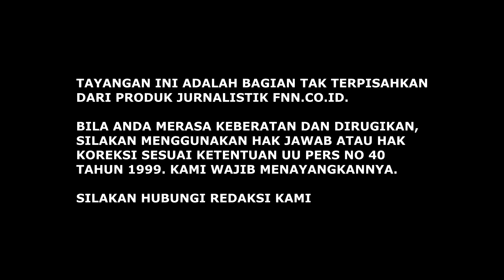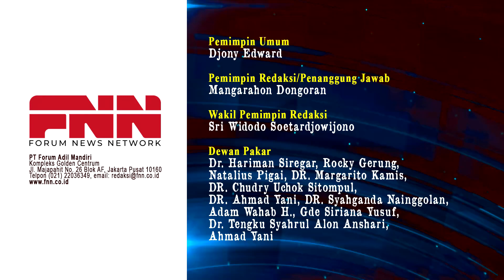PAK J0KOWI BUK4N GURU B4NGSA